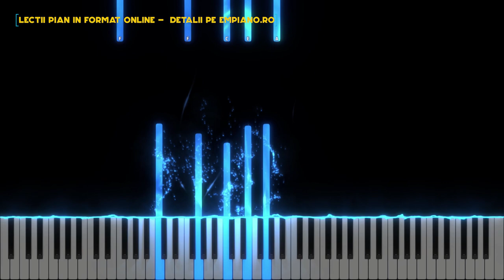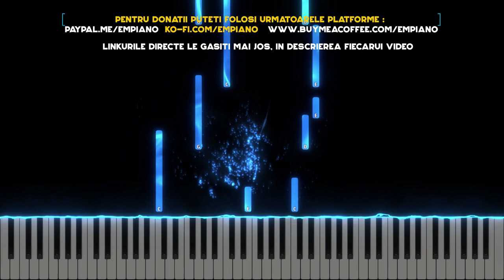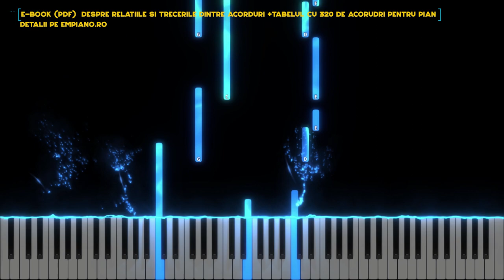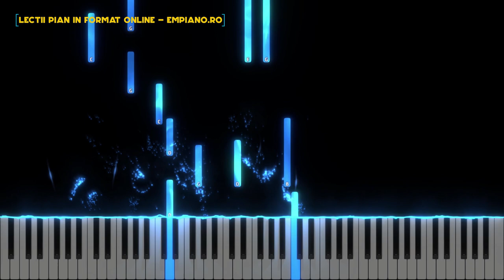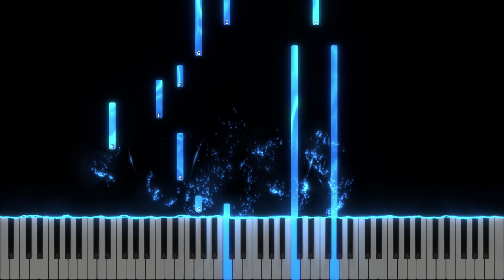Nu prin vedere - Amalia Decean & Andrei Tibrea - Negativ Pian - Tutorial - Partitura - #450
Gama : Do Major
Tempo : 60
Muzica si versuri : Monica Turtoi